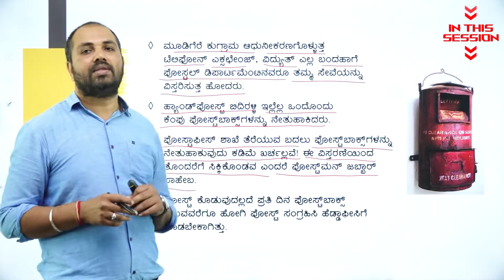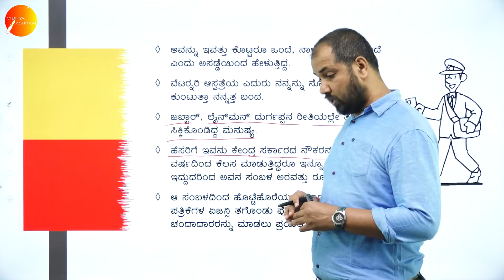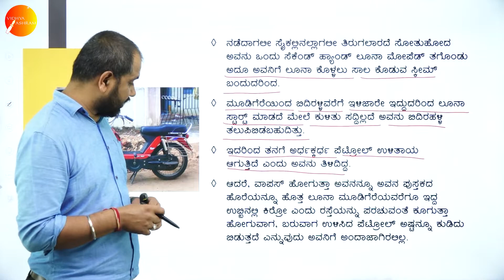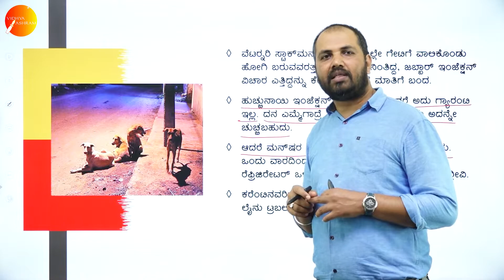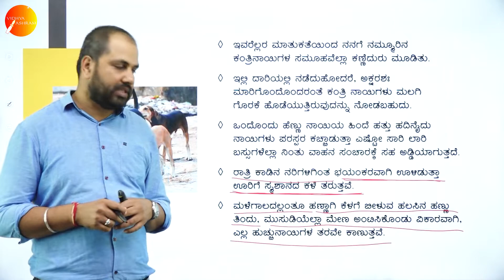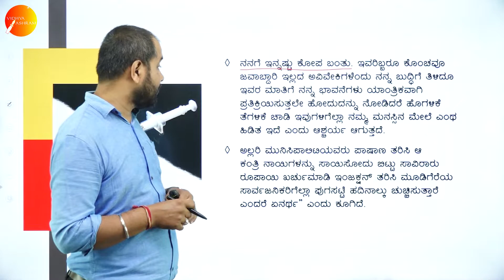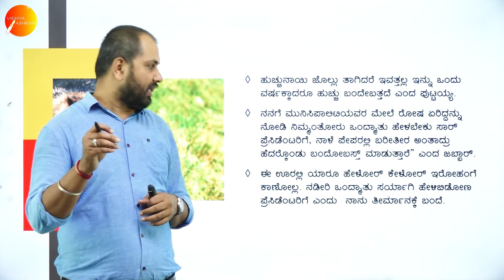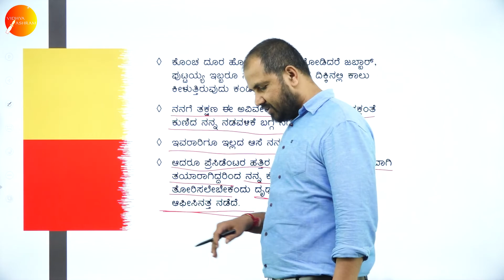DAY 66 | KANNADA | II PUC | KRISHNEGOWDANA AANE | L5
Course : II PUC KANNADA
Semester : SCIENCE AND COMMERCE
Subject : KANNADA
Chapter Name : KRISHNEGOWDANA AANE
Lecture : 5